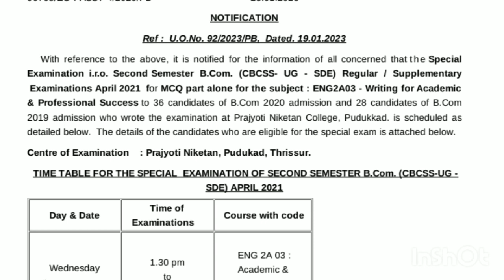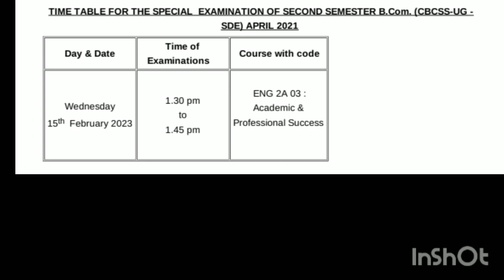Calicutuniversity Special Examination 👇👇👇Common English Sem2#Calicutuniversity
If you r willing to order then along with pic u can send size and address with payment.
we will send the price and payment details .Sem3 Maths Core Paper Important Topics,module4,part2 sem3maths mathcorepaper calicutuniversity sem3maths#mathcorepaper#calicutuniversitystudymaterial
3rd Sem Arabic Textual Activity
3rd Sem exam registration link notification 👍Study Material Download, Calicut University, Easy method😍👍👍💯